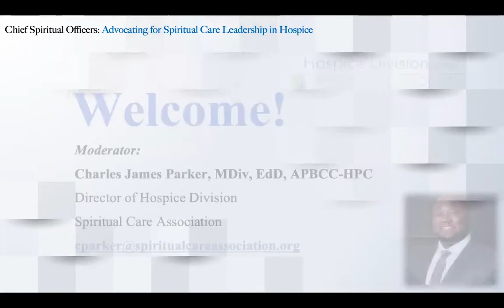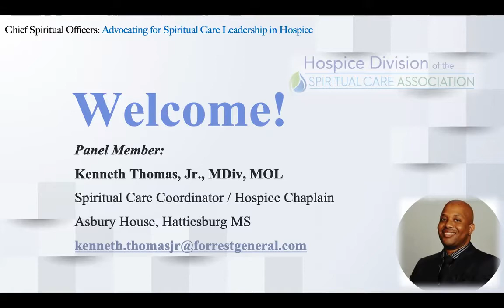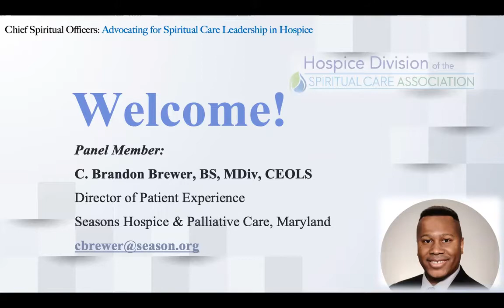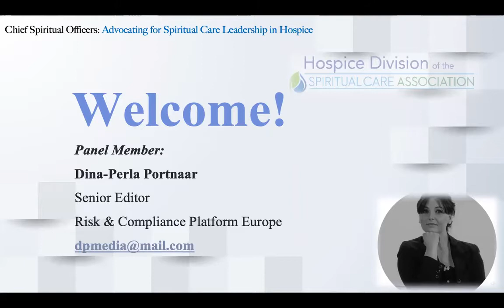Chief Spiritual Officers: Caring for the human spirit with integrity, grace and safety | Dina-Perla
Spiritual care delivery has proven beneficial to patients, families and front-line healthcare providers, especially in times of COVID-19. As the negative stressors continue to rise, the need for a compassionate and caring presence becomes all the more apparent. However, there is a lack of Chaplaincy representation at the highest organizational levels, which entails many risks. This is a global issue – in fact, in all sorts of institutions. For example, if we would do a search on ‘Chief Spiritual Officer’ via LinkedIn, not a lot of results would show up. ‘Chief Spiritual Officers: advocating for spiritual care leadership’ was the central theme of the digital round table / panel discussion on 25th February 2021. In other words, caring for the human spirit with integrity, grace and safety. We examined how best to define the Chief Spiritual Officer, the qualifications for assuming a spiritual leadership role and how this impacts advocating for spiritual care delivery in hospice and in other organizational structures. With different panel members and Dina-Perla Portnaar.